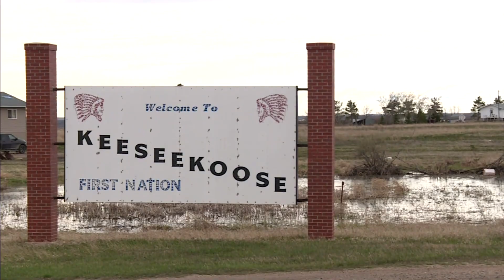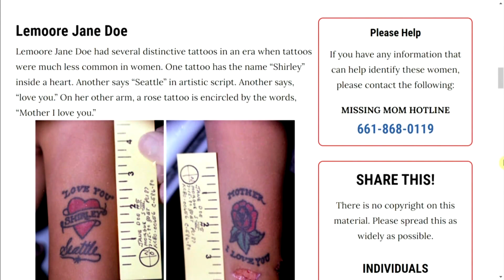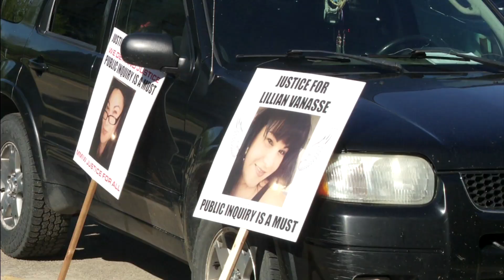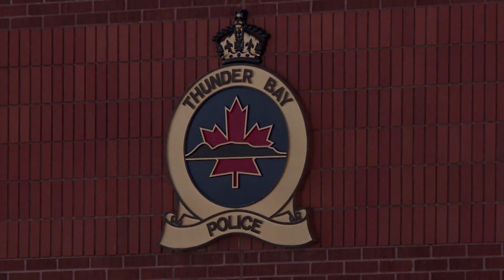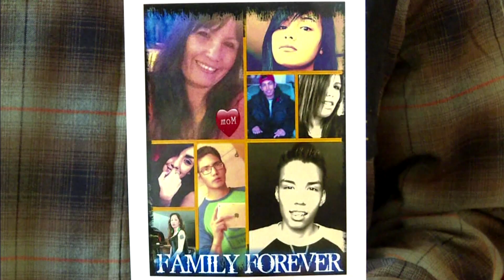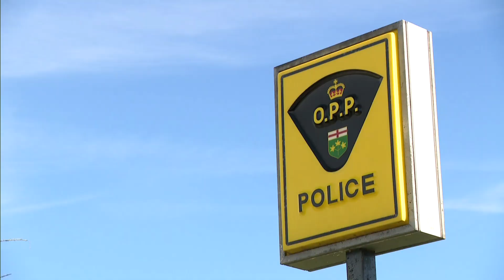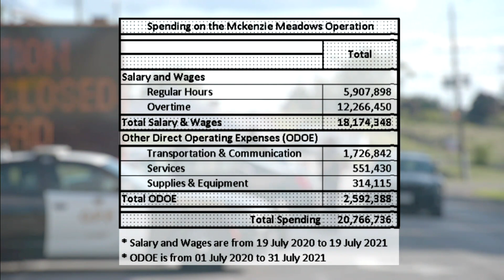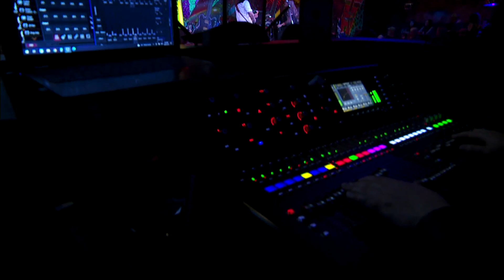APTN National News June 4, 2022 – Hope for the Quewezance sisters, Remains returned home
On this episode of APTN National News: Hope for the Quewezance sisters who say their murder convictions were a miscarriage of justice.

An unidentified Cree woman found murdered in California over 40 years ago has returned home to her family for burial.